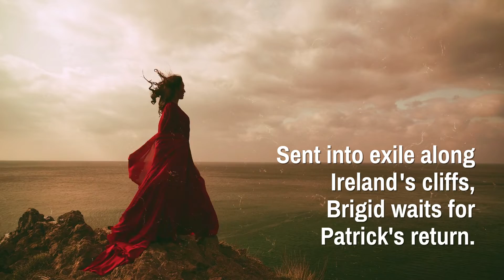"Shamrock: Patrick and Brigid in Ireland" by Brian Callahan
Travel back to the early Celtic days of Britain... where two people fall in love... and a Pope seeks to convert the Celts at any cost.

Video by White Rabbit Arts at The Historical Fiction Company

Video by Vimeo
"I've Not Fear" by Damiano Baldoni